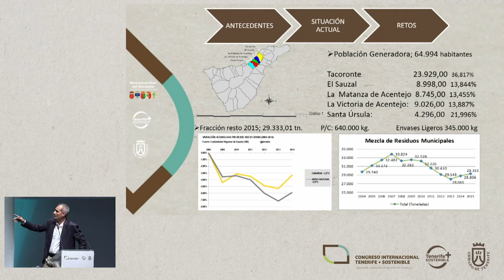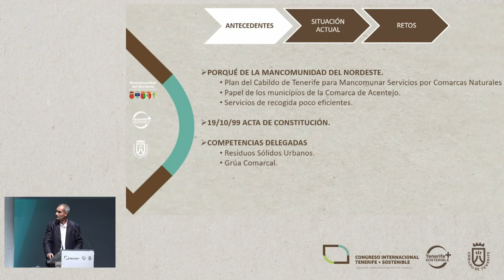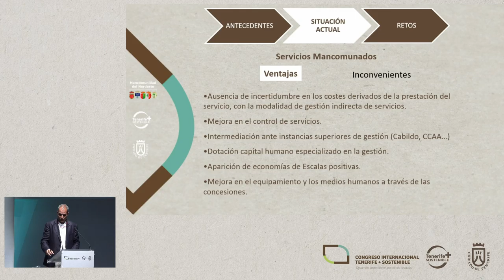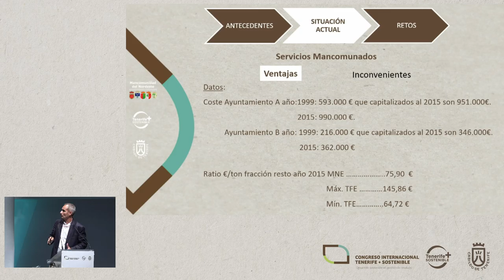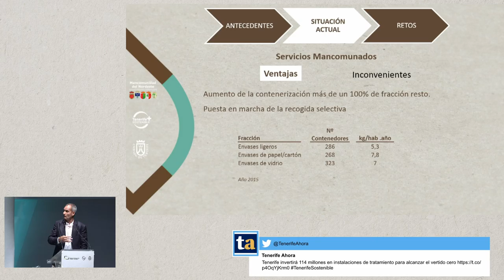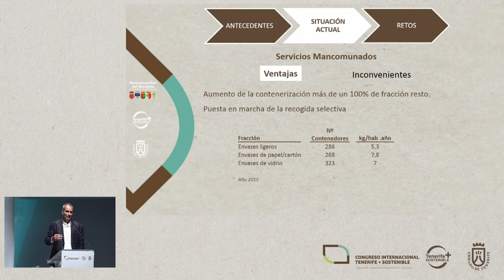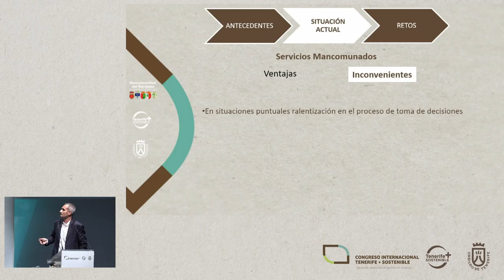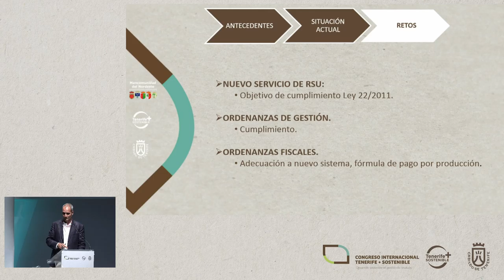CARLOS PEGO VENERO